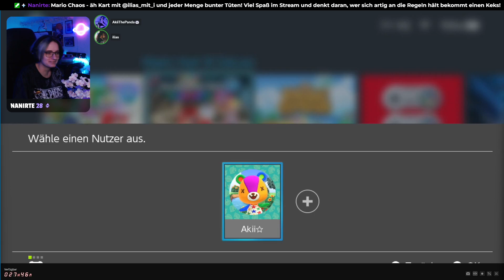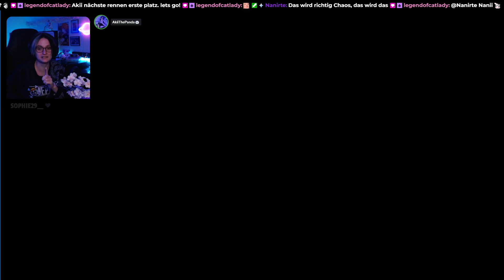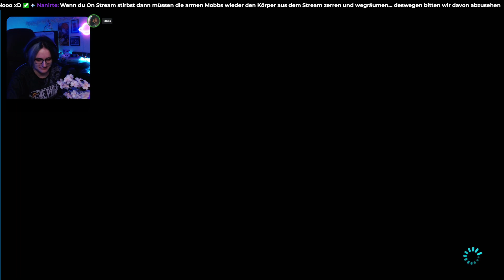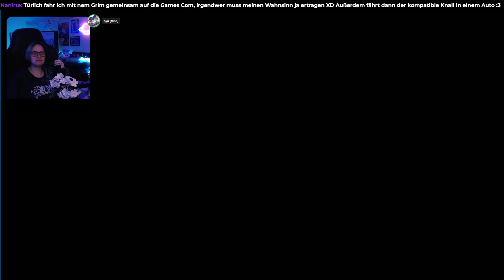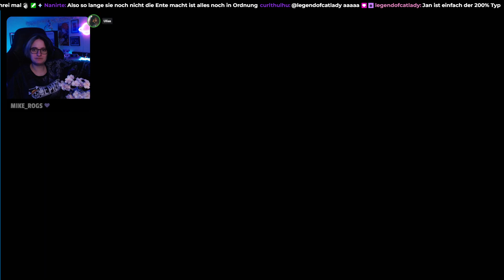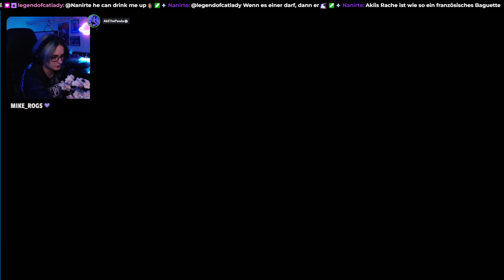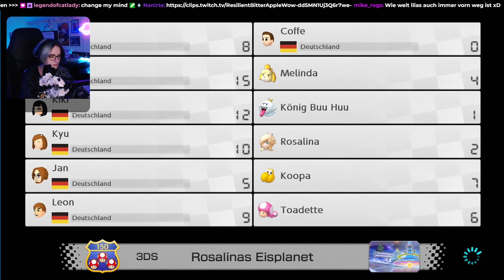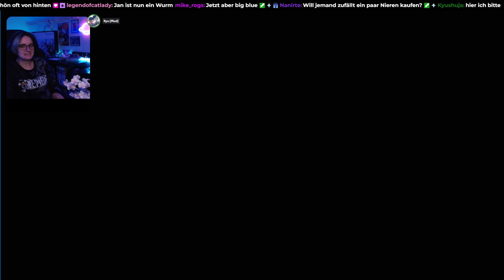0141 🔴 MARIO KART - Babypark Deluxe mit @ilias_mit_i 🔴 AkiiThePanda Livestream | 18.11.2023